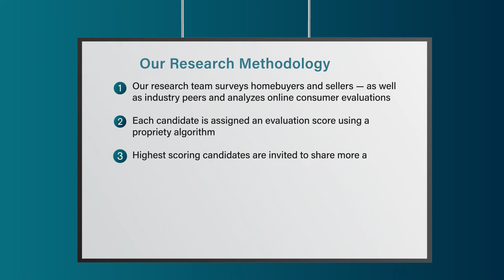2023 Richmond Five Star Real Estate Agent Beth Baldwin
Beth Baldwin wins the 2023 Five Star Real Estate Agent Award! Five Star Real Estate Agents represent those who are outstanding in their field. Winning agents are selected as a result of a rigorous and objective research process. For any market, each year's field of winners represents no more than 7% of agents within the market.